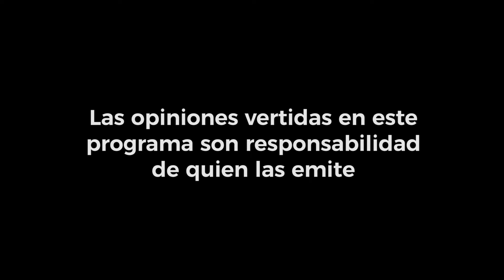Parlamento Abierto. Programa 14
En esta emisión de Parlamento Abierto hablamos de la discusión sobre la reforma al art. 19 de la CPEUM en materia de prisión preventiva oficiosa y el tema de la justicia con perspectiva de género.